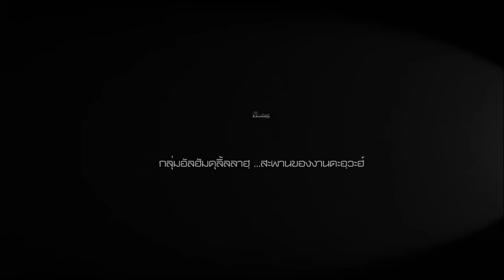AH 1881 รอมฎอนเดือนแห่งการขอดุอา โดย อาจารย์ซิดดิ๊ก มูฮัมหมัดสอี๊ด